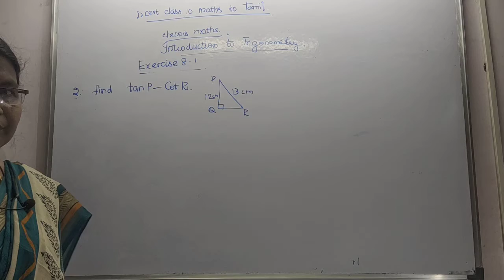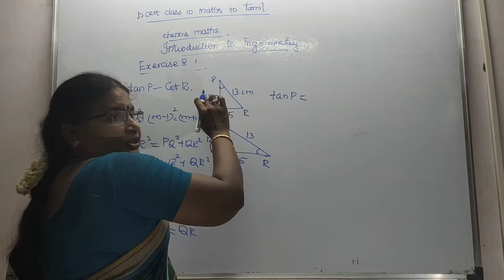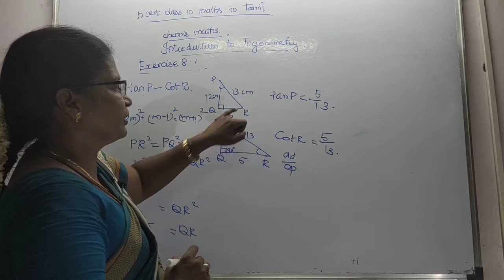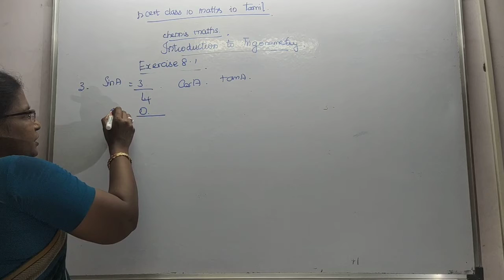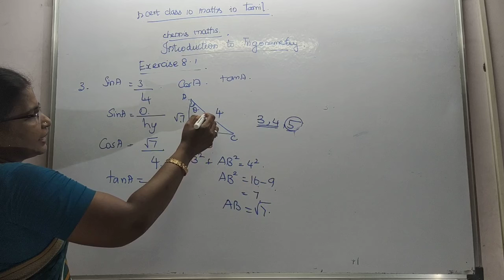trigonometry Exercise 8.1 2nd ,3rd Qns